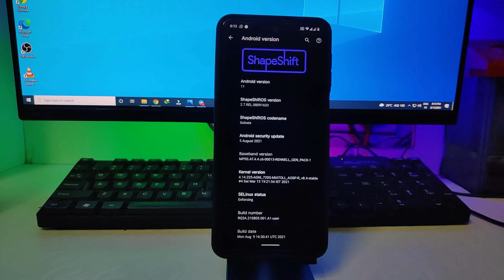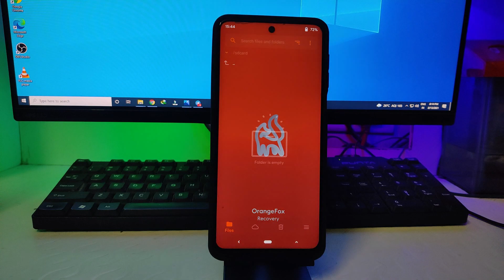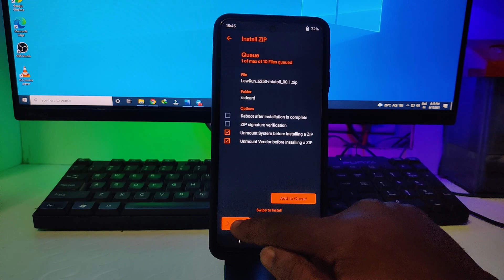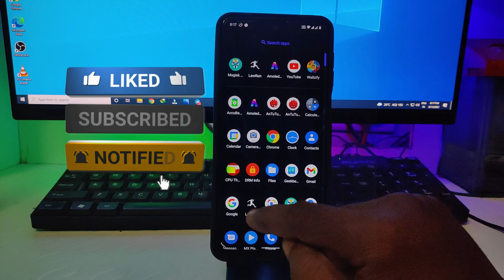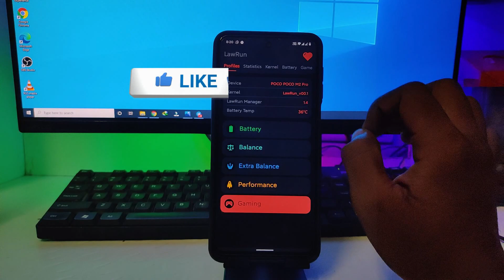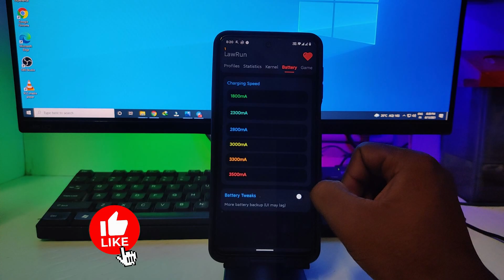Lawrun kernel Best Battery Backup Rom With Amoled Color Calibration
⚠️⚠️ This Kernel is banned From Community Try At your Own Risk ⚠️⚠️
LawRun Kernel which provides amazing battery backup with the best performance

If Downloading this file using mobile Open the Link In desktop Mode Otherwise u will se link not working error